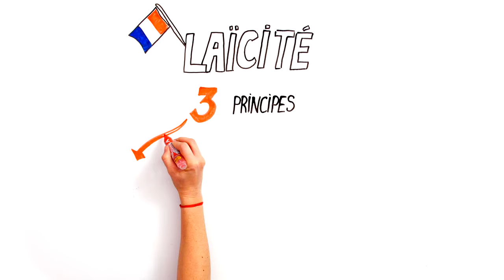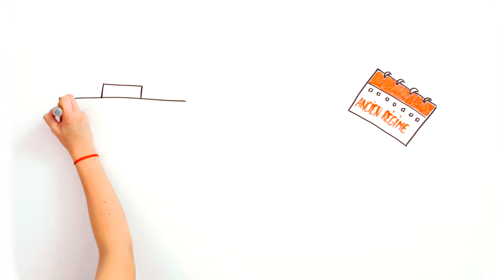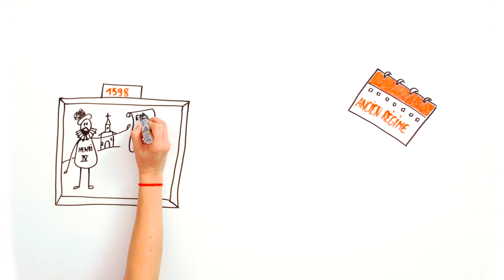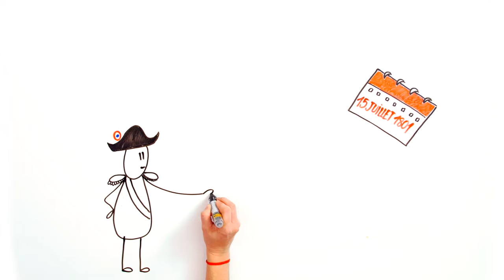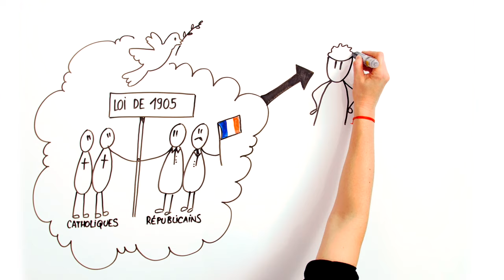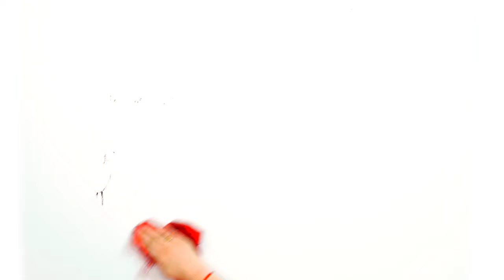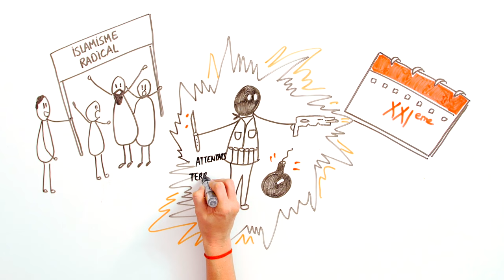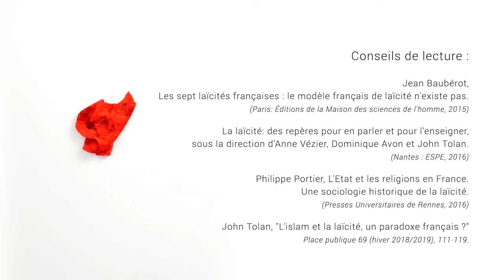Histoire de la laïcité en France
L’Article 1er de la Constitution française du 4 octobre 1958 stipule que: « La France est une République indivisible, laïque, démocratique et sociale. Elle assure l’égalité devant la loi de tous les citoyens sans distinction d’origine, de race ou de religion. Elle respecte toutes les croyances ».

La laïcité à la Française consiste en effet en trois principes :

• la liberté de conscience et la liberté de culte,
• la séparation des institutions publiques et des organisations religieuses,
• l’égalité de tous devant la loi quelles que soient leurs croyances ou leurs convictions.

Mais cette laïcité est née d’une histoire particulière et elle ne cesse d’évoluer.

Capsule réalisée à partir d'un texte original de John Tolan, Professeur d'histoire médiévale à l'Université de Nantes - CRHIA, directeur du programme de recheche ERC "EuQu - The European Qur'an".

Texte : John Tolan
Dessins et scénario : Virginie Chaillou-Atrous
Voix : Virginie Chaillou-Atrous / Ronan Lanon

Réalisation Magenta Films / 2020